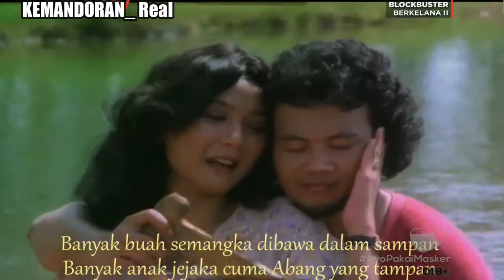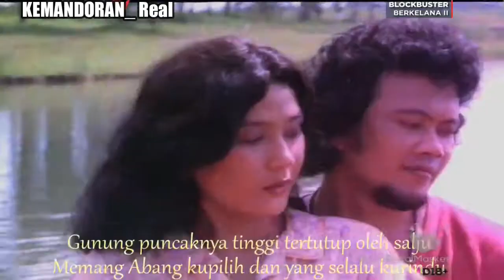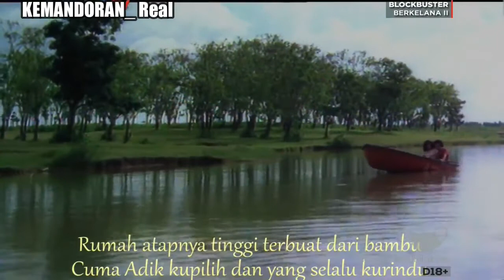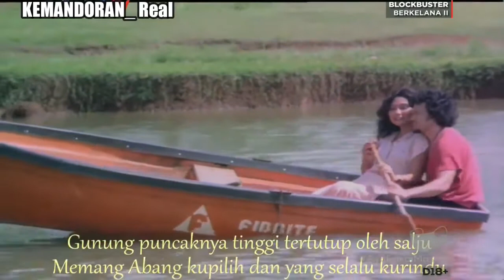Pantun Cinta - Rhoma Irama & Rita Sugiarto HDTV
Pantun Cinta - Rhoma Irama & Rita Sugiarto OSF Berkelana II (1978)